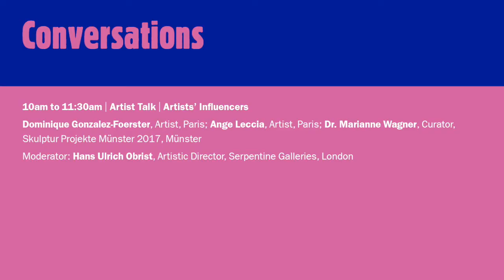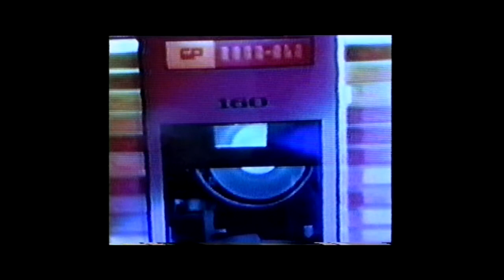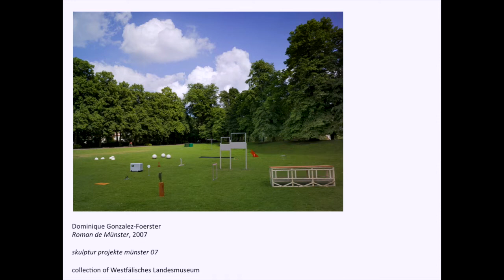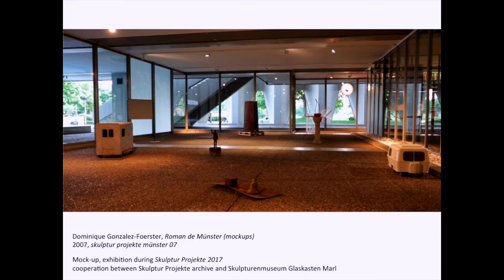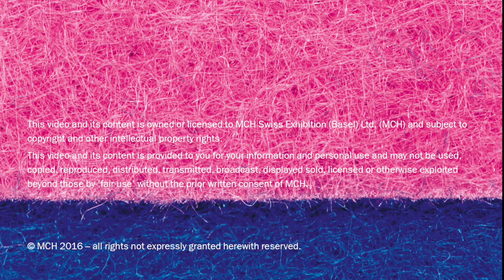Artists' Influencers | Dominique Gonzalez-Foerster and Ange Leccia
Conceived by Hans Ulrich Obrist, this series brings together artists with the individuals who have been of great influence to the development of their artistic practice. In this edition, the artists' influencer is an established artist: the talk brings together French artist Dominique Gonzalez-Foerster with Ange Leccia, artist, filmmaker and photographer as they address their relationship and individual artistic visions. Dr. Marianne Wagner, curator of Skulptur Projekte Münster 2017, will be joining the panel as well to discuss Gonzalez-Foerster's contribution to Skulptur Projekte Münster.

Ange Leccia, Artist, Paris, Dominique Gonzalez-Foerster, Artist, Paris and Dr. Marianne Wagner, Curator, Skulptur Projekte Münster, Münster

Moderator: Hans Ulrich Obrist, Artistic Director, Serpentine Galleries, London.

Date: Friday, June 16, 2017, 10am - 11:30am.